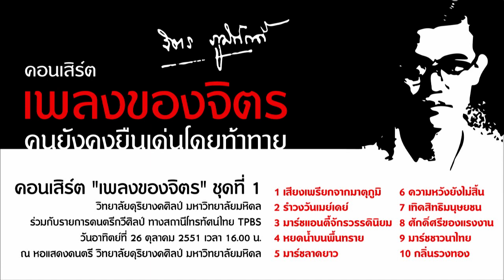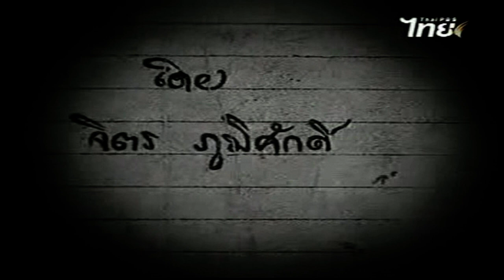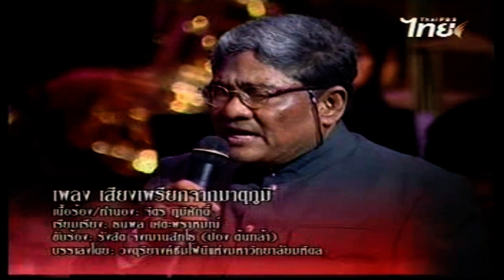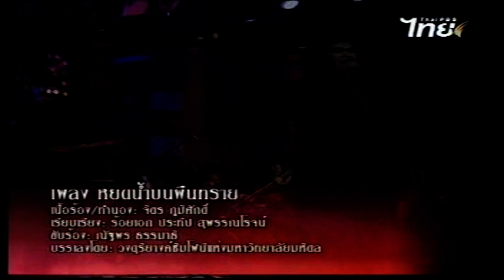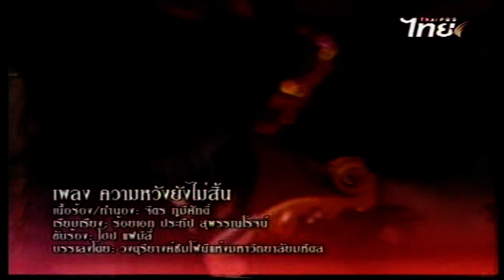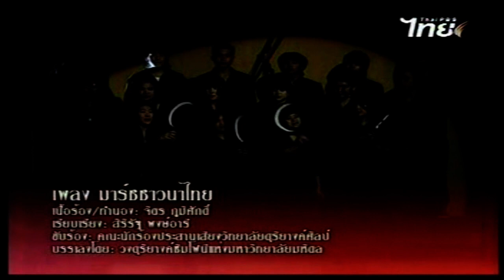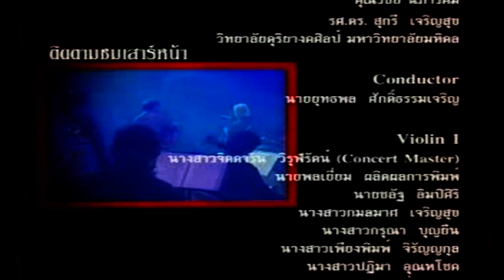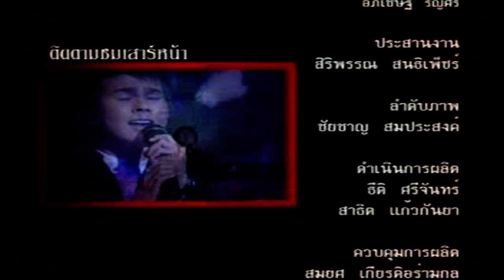คอนเสิร์ต "เพลงของจิตร" ชุดที่ 1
วิทยาลัยดุริยางคศิลป์ มหาวิทยาลัยมหิดล ร่วมกับรายการดนตรี กวี ศิลป์ ทางสถานีโทรทัศน์ไทย TPBS
วันอาทิตย์ที่ 26 ตุลาคม 2551 เวลา 1600 น
ณ หอแสดงดนตรี วิทยาลัยดุริยางคศิลป์ มหาวิทยาลัยมหิดล

วิทยาลัยดุริยางคศิลป์ มหาวิทยาลัยมหิดล โดย ดรสุกรี เจริญสุข ได้นำเพลงของจิตรมาเรียบเรียงเสียงประสาน บรรเลง และขับร้องประสานเสียง โดยวงดุริยางค์ซิมโฟนี แห่งมหาวิทยาลัยมหิดล เพื่อนำเสนออัจฉริยภาพด้านดนตรีและบทเพลงของจิตรสู่สาธารณชน

"จิตร ภูมิศักดิ์ เป็นศิลปิน เป็นกวี นักภาษา นักประวัติศาสตร์ โบราณ คดี นักปราชญ์ เป็นนักคิดผู้กล้า นักปฏิวัติผู้มีอุดมการณ์ เป็นนักสร้างสรรค์ โดยเฉพาะอย่างยิ่ง เป็นผู้มาก่อนกาล มีจินตนาการที่ยิ่งใหญ่ สร้างพลังและแรงบันดาลใจให้คนรุ่นหลังมหาศาล" ดรสุกรีกล่าวถึงเจตจำนงริเริ่มคอนเสิร์ตเพลงของจิตร

1 เสียงเพรียกจากมาตุภูมิ
2 รำวงวันเมย์เดย์
3 มาร์ชแอนตี้จักรวรรดินิยม
4 หยดน้ำบนพื้นทราย
5 มาร์ชลาดยาว
6 ความหวังยังไม่สิ้น
7 เทิดสิทธิมนุษยชน
8 ศักดิ์ศรีของแรงงาน
9 มาร์ชชาวนาไทย
10 กลิ่นรวงทอง